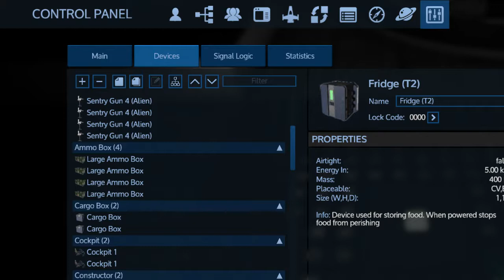Empyrion Galactic Survival Dawn of the Galaxy Ep 8 Taking the station Part 2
Come watch the second part of a 3 part series, taking EX-7 station in Empyrion: Galactic Survival Dawn of the Galaxy.